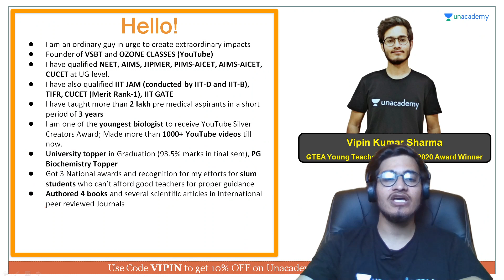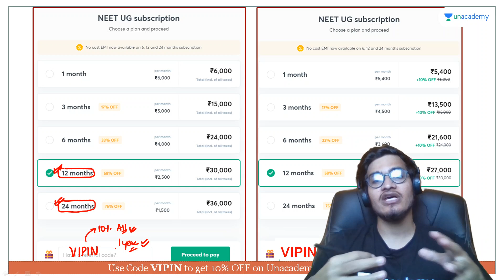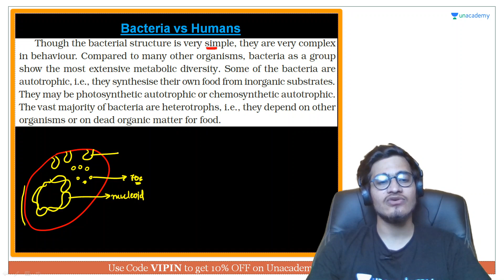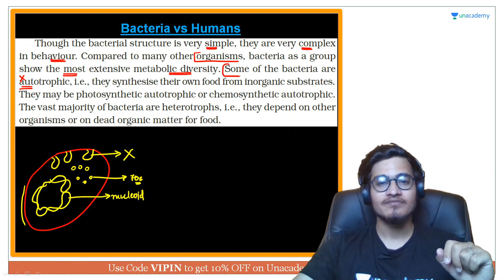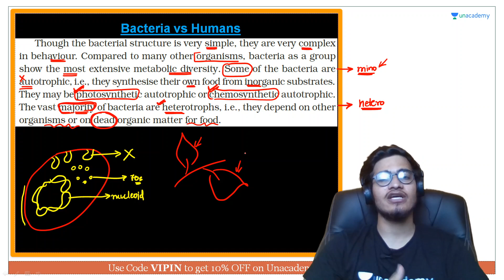Bacteria v/s Human | NEET Biology | NEET UG in 10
This bite-sized video covers the details of Bacteria v/s Human in a nutshell. NEET UG aspirants should utilize these videos for a quick revision and concept clarity. These bite-sized videos are the best for people looking for concise information to crack the NEET UG with flying colors.

Unacademy Subscription Benefits:

1. Learn from your favorite teacher
2. Dedicated DOUBT sessions
3. One Subscription, Unlimited Access
4. Real-time interaction with Teachers
5. You can ask doubts in a live class
6. Limited students
7. Download the videos & watch offline